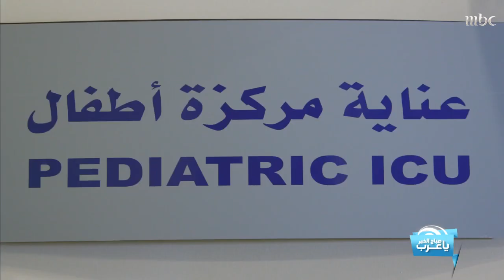أحدث تقنيات جراحة المناظير لعلاج التشوهات الخلقية لدى الأطفال في مستشفى المواساة